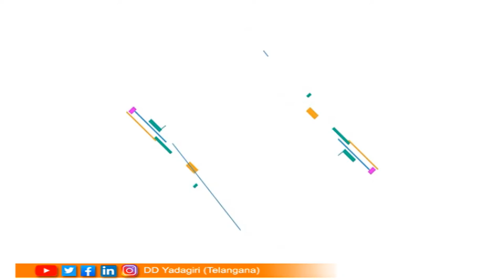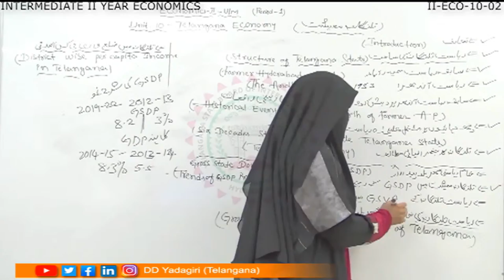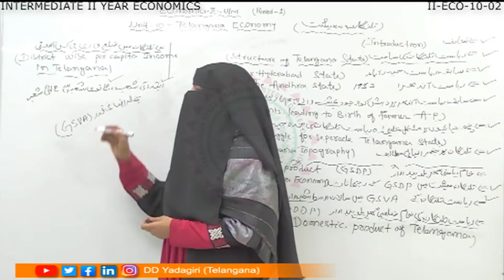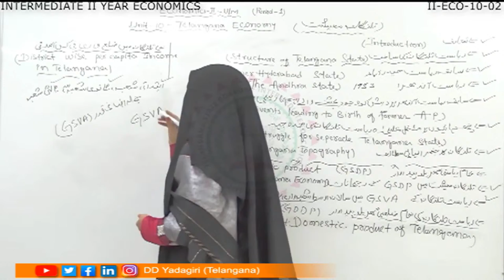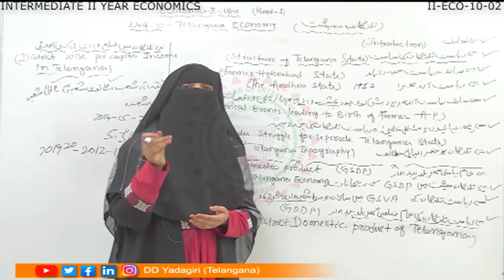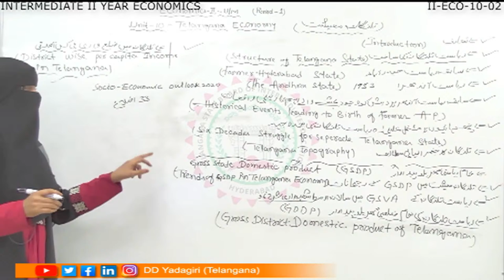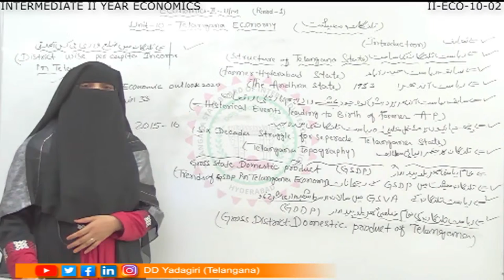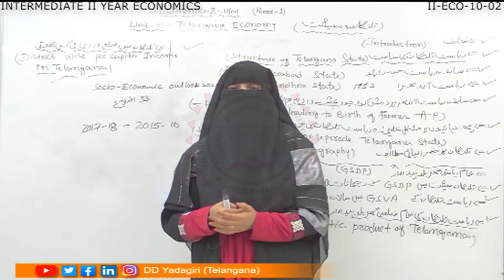2nd Inter Economics (U/M) || Stuctural Transformations of T.S-2 || Intermediate || March 19, 2021